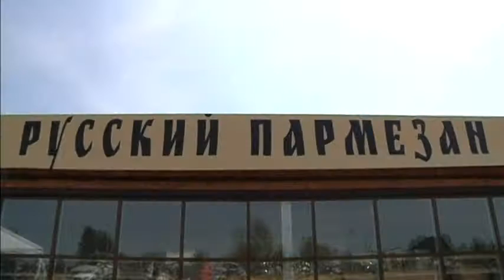5055 v7_Russian farmer opens cheese factory to benefit from Western food ban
5055 v7_Russian farmer opens cheese factory to benefit from Western food ban